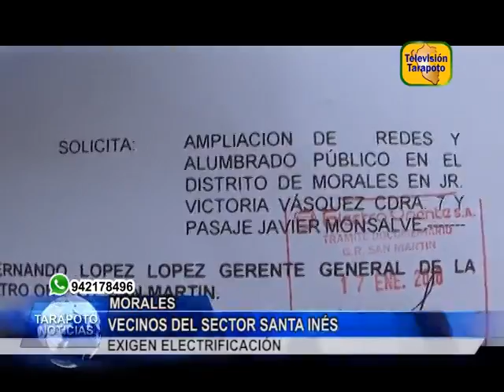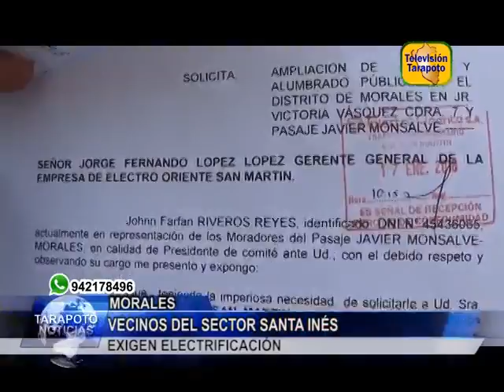TARAPOTO NOTICIAS: VECINOS DEL SECTOR SANTA INÉS EXIGEN ELECTRIFICACIÓN .